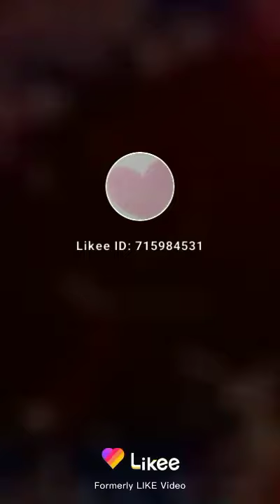20 December 2020